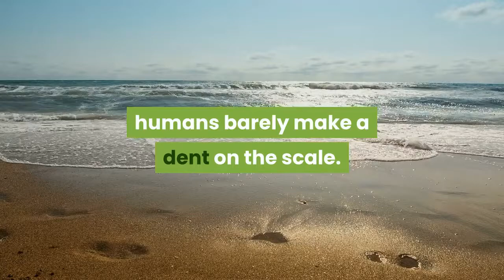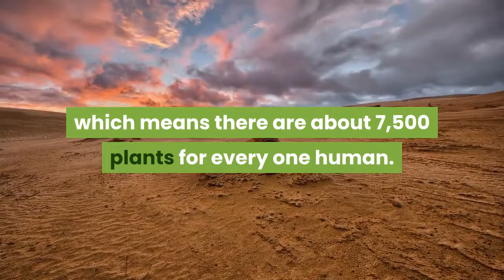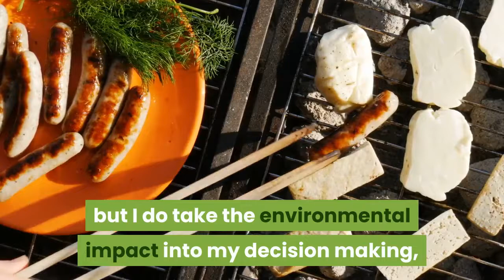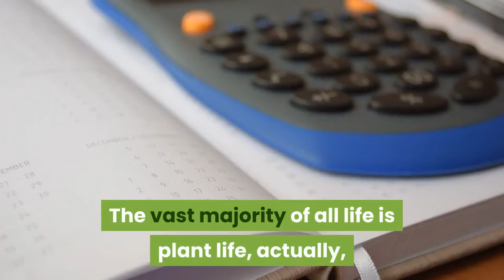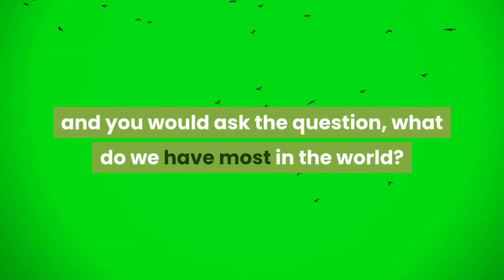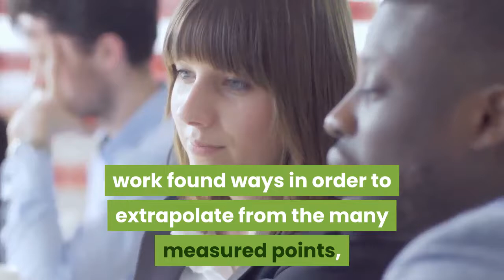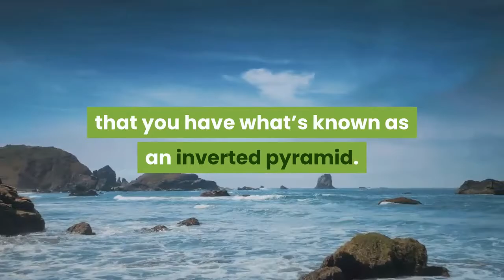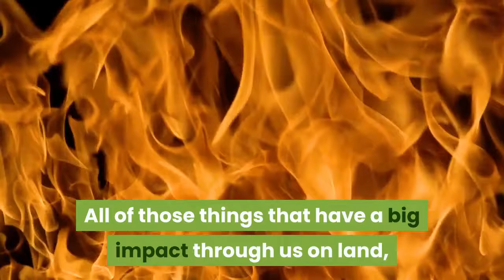humans make up only 001 percent of all living things on earth while plants represent 82 percent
leaving earth,
 leaving earth mass effect,
leaving earth piano, leaving earth board game, natu
earth, music, effect
how to colonize a planet in stellaris
haikouichthys pronunciation
haikouichthys human
evolution
science
cambrian
acanthostega level
acanthostega pronunciation
jurassic world the game
tournament
new
ichthyostega pronunciation
ichthyostega evolution
species trailer
species
sci-fi horror
action sci-fi fantasy
alien sci-fi

human biomass percent

all living things on earth are called

percentage of animals on earth

the biomass distribution on earth

human livestock biomass weight exceeds human biomass weight by approximately how many times

ant biomass percent

distribution of biomass across earth's taxa

what makes up more than 50 percent of all living things